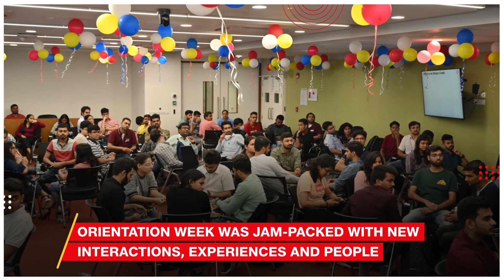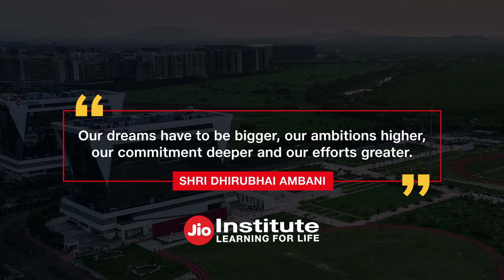Jio Institute bidding farewell to the founding batch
The farewell was graced by the presence of our Chancellor, Dr Raghunath Mashelkar, Vice Chancellor, Dr Dipak Jain, Provost, Dr Guruswami Ravichandran